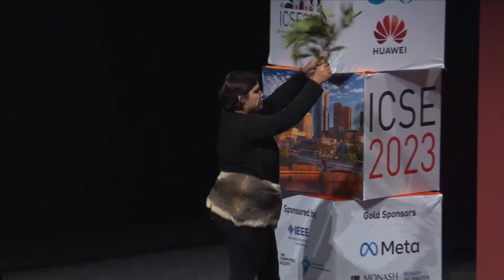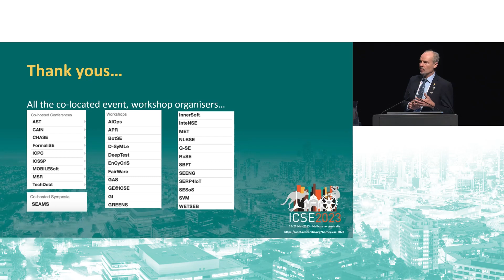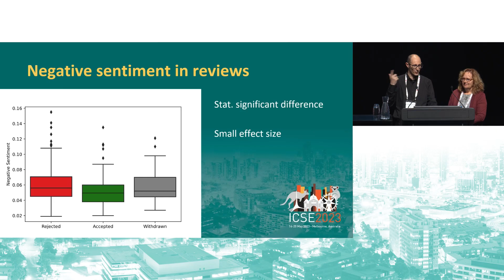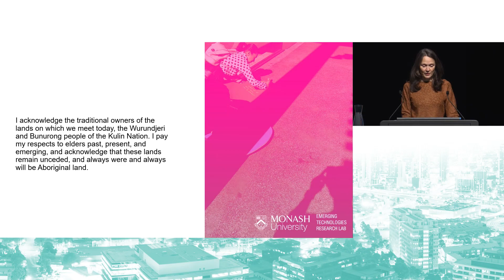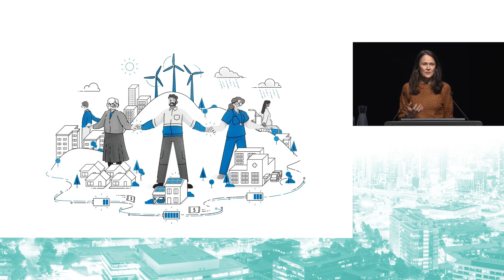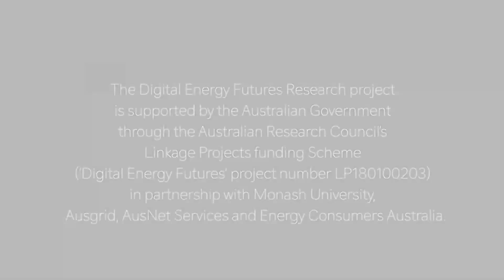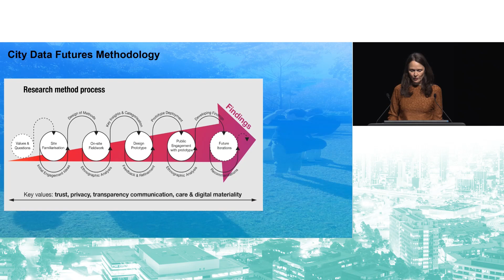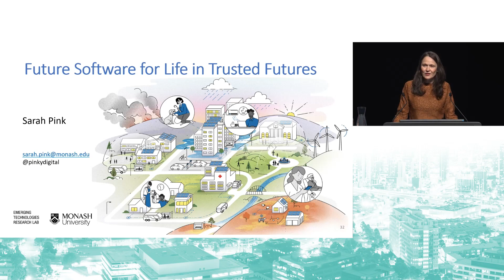ICSE 2023 Opening by John Grundy